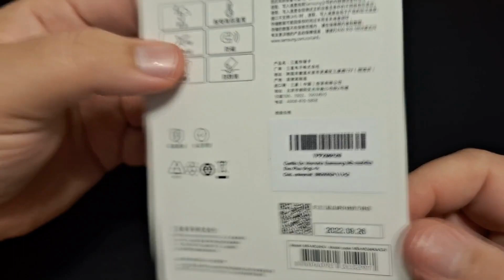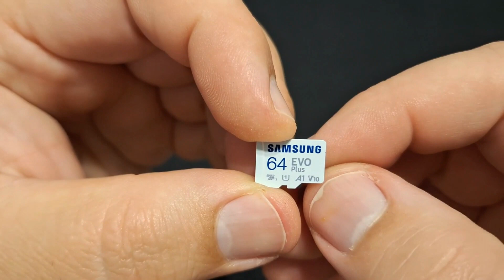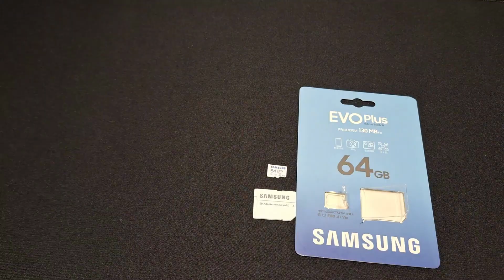Samsung Evo Plus 64gb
Cartão De Memória Samsung Mb-mc64ka Evo Plus 64gb 4k

Cartão De Memória Micro SD para celular e smartphone Samsung Mb-mc64ka/cn Evo Plus 4K 64gb com adaptador

Velocidade de leitura até - 130 mb/s
Velocidade de escrita até - 60 mb/s

A Samsung caracteriza-se por uma paixão inquebrável pela excelência e um firme compromisso com o desenvolvimento dos melhores produtos e serviços do mercado. Com um olhar no futuro para antecipar as necessidades e exigências das pessoas e um forte senso de moralidade. Os cartões de memória da Samsung permitirão que você tire todas as fotos e salve a informação que você quiser, você não precisa mais se preocupar com problemas de espaço!

Otimize o espaço e ganhe tempo
Este cartão microSDXC possui armazenamento confiável e de alto desempenho. Ideal para gravar vídeos de alta resolução e fotografias com alto nível de detalhe.

Máximo desempenho
Economize tempo graças à sua velocidade classe 10, que permite a transferência de dados de maneira rápida e eficaz.

Salve seus vídeos com resolução máxima
Graças à sua tecnologia avançada você poderá gravar vídeos em 4K. Desfrute de cada momento de filmagem, sem se preocupar com a qualidade do armazenamento.